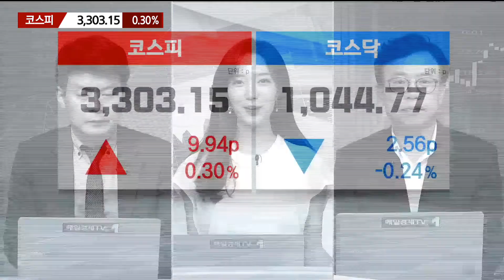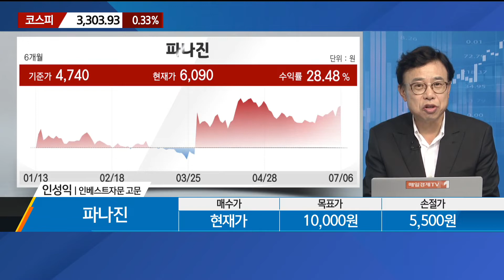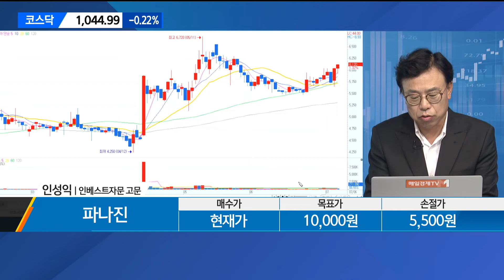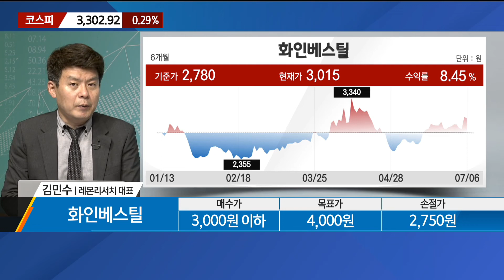[마감에 산다] 화인베스틸 VS 파나진 / 마감에 산다 / 매일경제TV